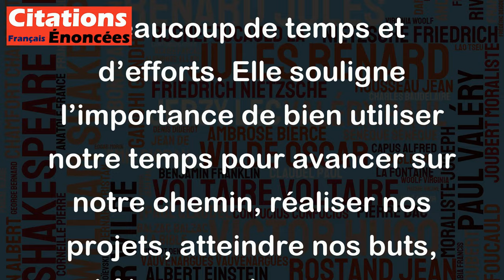Le chemin est long, et le temps nous est compté. - Pétrarque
Cette citation de Pétrarque est une prise de conscience de la condition humaine : notre vie est limitée dans le temps et nous avons un objectif à atteindre qui peut demander beaucoup de temps et d’efforts. Elle souligne l’importance de bien utiliser notre temps pour avancer sur notre chemin, réaliser nos projets, atteindre nos buts, et être en paix avec nous-mêmes avant la fin de notre vie. C'est une citation inspirante qui nous invite à travailler dur et nous rappelle que chaque jour compte pour aller de l'avant.